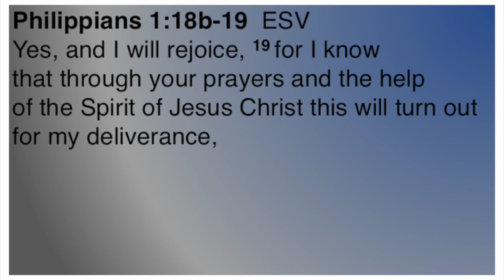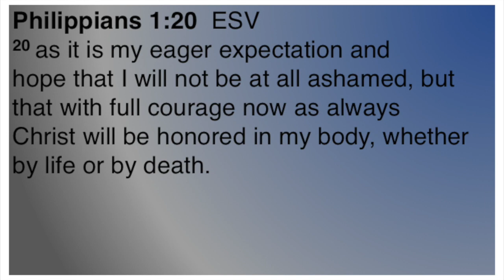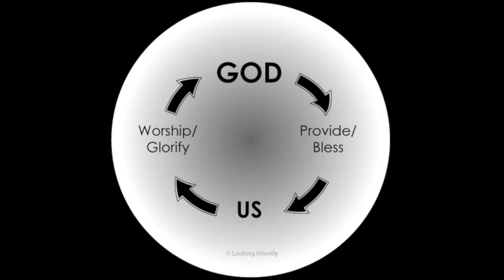"I Do Not Think That Word Means What You Think It Means" (Philippians 5)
To understand God's promises (and the Christian life in general!) we need to have an eternal perspective. Without it, we will not know what a lot of the things that God's Word says really means. Philippians 1 gives some valuable insight.